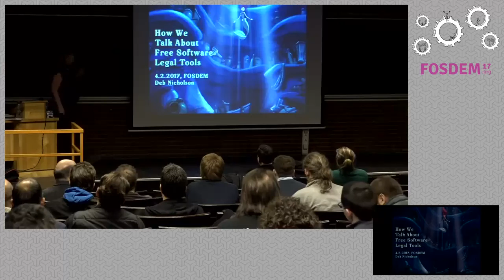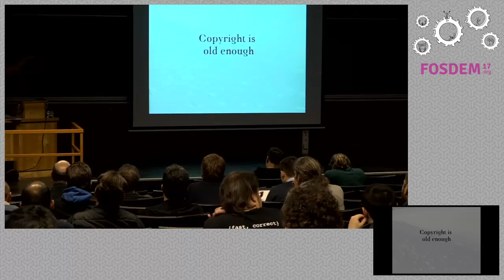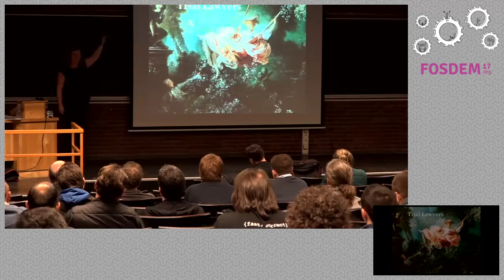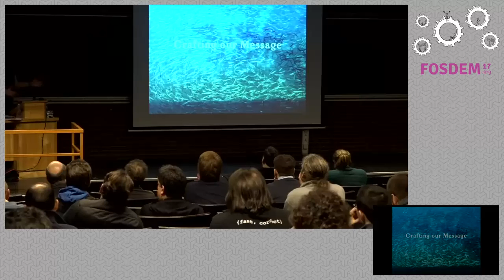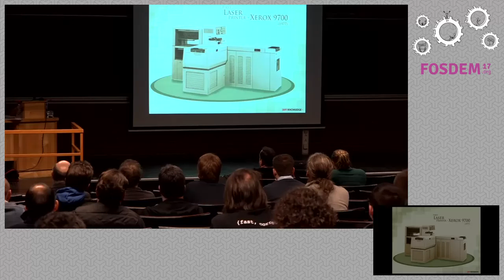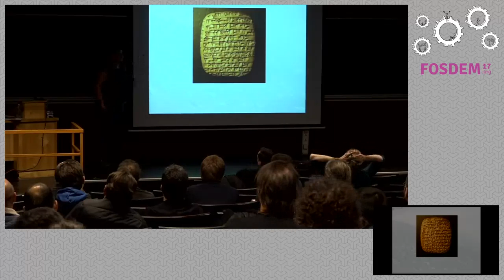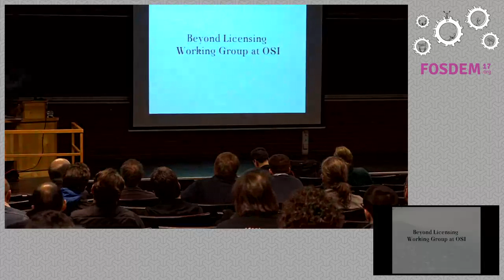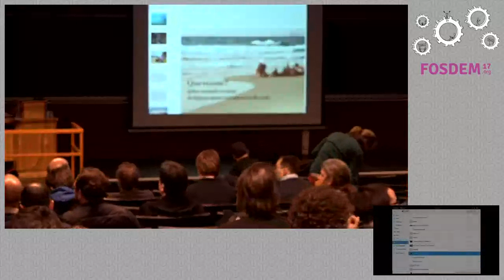How We Talk About Free Software Legal Tools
by Deb Nicholson

Companies are using more free software than ever, but often with little or nounderstanding of the licenses or the community norms that are part of thepackage. When it comes to talking about free software legal tools, we need tocontrol the message. This talk will offer ideas on how we should craft anddeliver our message around the adoption of free software legal tools.

Companies are using more free software than ever, but often with little or nounderstanding of the licenses or the community norms that are part of thepackage. When it comes to talking about free software legal tools, we need tocontrol the message. If we let other entities fill in the gaps in our outreachstrategy, a lot of context and nuance will be lost. A poor or incompletemessage hinders our ability to gain more widespread acceptance of freesoftware tools and practices.

Suing collaborators or consciously working to erode well-established communitynorms for short term gain has no place in the world the free softwarecommunity is trying to build. Massive, globally useful, customizable softwareprojects aren't merely a side effect of publicly available repositories,they're a product of intentionally cooperative communities with rules andlegal safeguards. The FOSS community's message must be, "If you don't respectour legal tools, then you aren't a free or open source software company."

Policy isn't made by coders. Official government policy is made by judges andlegislators and company policy is made by engaging with business and legalteams. We need to foster better understanding of our tools and norms amongstpolicy makers. This talk will offer ideas on how we should craft and deliverour message around the adoption of free software legal tools.

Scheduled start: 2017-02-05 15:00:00